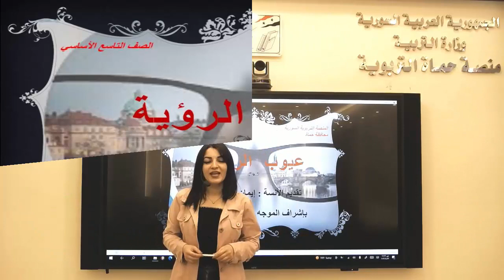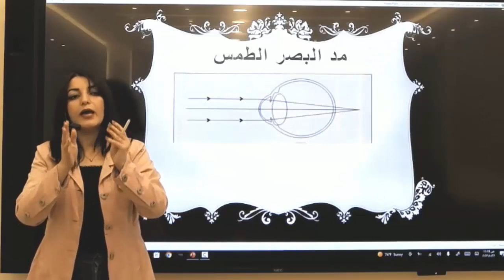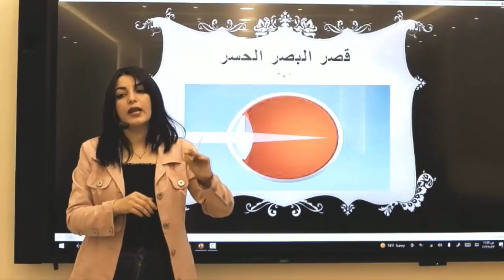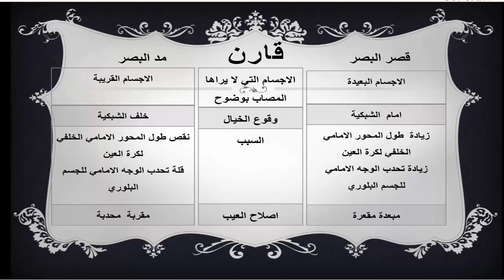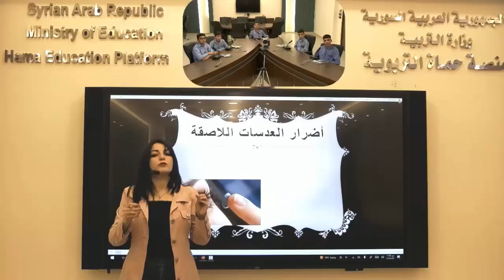الصف التاسع - علوم - عيوب الرؤية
منصة حماة التربوية - الصف التاسع - علوم - عيوب الرؤية - ايمان السكاف